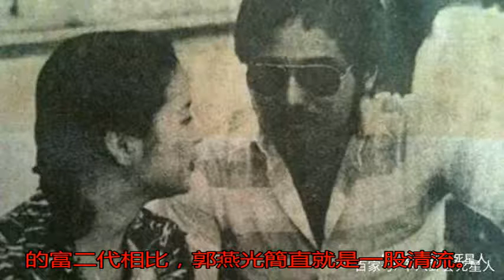他身家堪比李嘉誠，鄧麗君差點成他兒媳婦，已經95歲女兒卻是90后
說到大富豪，大家首先...